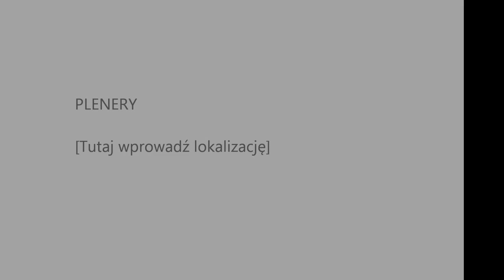**Ulubieńcy września** [mrolimpia18]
zapraszam wszystkich

PAMIĘTAJ!!!
Polecam Wam tylko produkty które naprawdę lubię i, które się u mnie sprawdziły
i te, które osobiście na sobie testowałam.
Pamiętaj jednak że każdy z nas ma inną cerę, włosy, paznokcie inne potrzeby
to co sprawdziło się u mnie,niekoniecznie sprawdzi się również u Ciebie.

dziekuję za oglądanie :D